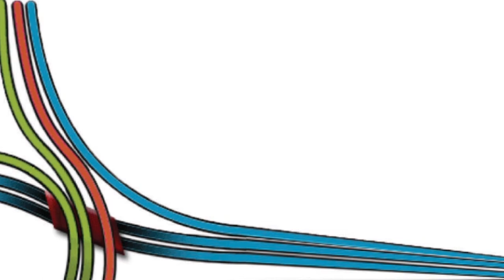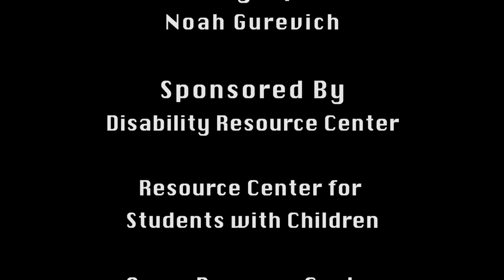Intersections: An Evening of Storytelling about Identity, Culture, Community, and Pride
Thursday, October 23, 2014, 6:30 - 8:30
A diverse group of PSU students, faculty, and staff reveal real stories from their lives as members of underrepresented cultures, communities, and identity groups.